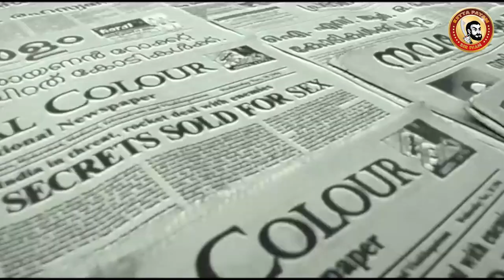ROCKETRY ROAST | ராக்கெட்ரி Movie Review | Rocketry The Nambi Effect REVIEW | Rocketry Public Review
Paper Rocket🚀 செய்து விடுபவர்கள் சார்பாக படம் வெற்றி பெற வாழ்த்துகள்...

This is a Movie Review of Rocketry, Rocketry: The Nambi Effect is a 2022 Indian biographical drama film based on the life of Nambi Narayanan, a former scientist and aerospace engineer of the Indian Space Research Organisation, who was accused of espionage and later exonerated.